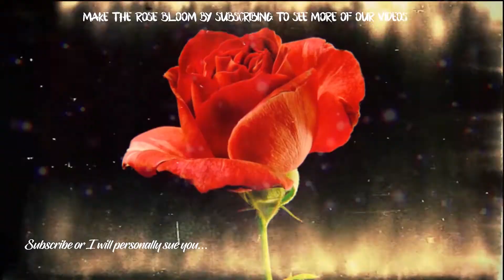Send It!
8:45, you're welcome.